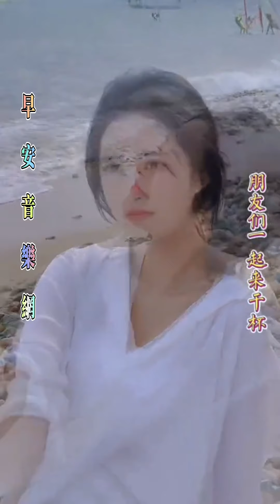痛痛快快醉一回